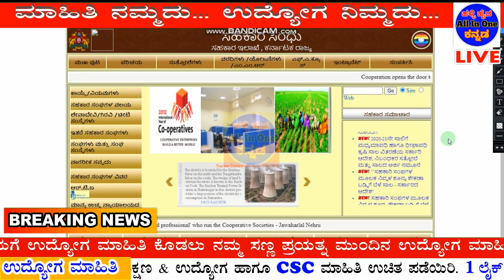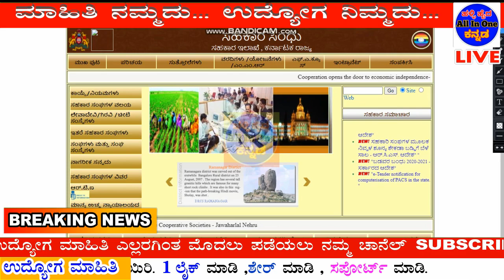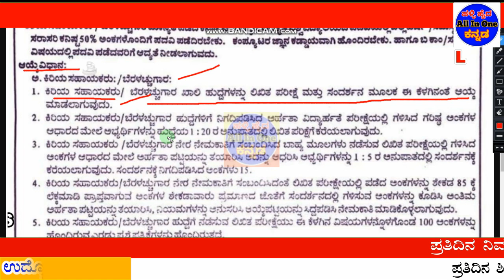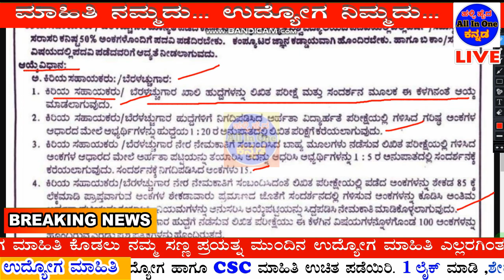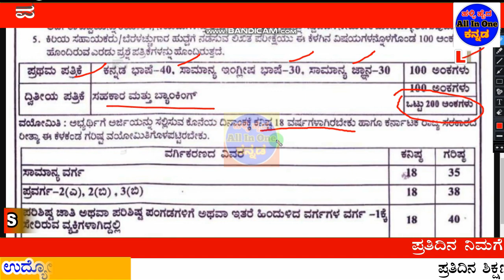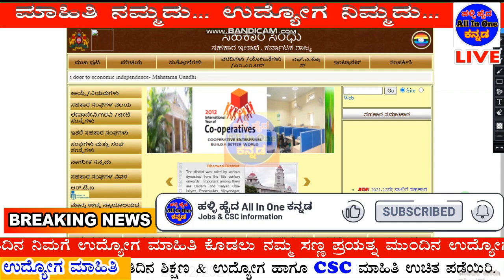ಸರ್ಕಾರಿ ನೌಕರರ ಸಹಕಾರಿ ಬ್ಯಾಂಕ್ ನೇಮಕಾತಿ 2022|ಕಿರಿಯಸಹಾಯಕರು,ಬೆರಳಚ್ಚುಗಾರಹುದ್ದೆ|Govt Bank|Degree B.com Pass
👇👇👇👇👇 Videos All Links bellow👇👇👇👇👇
ಸರ್ಕಾರಿ ನೌಕರರ ಸಹಕಾರಿ ಬ್ಯಾಂಕ್ ವಿಜಯಪುರ ನೇಮಕಾತಿ 2022 – 09 ಕಿರಿಯ ಸಹಾಯಕರು, ಬೆರಳಚ್ಚುಗಾರರ ಹುದ್ದೆಗಳಿಗೆ ಅರ್ಜಿ ಸಲ್ಲಿಸಿ
Government Employees Cooperative Bank Vijayapura Recruitment 2022 – Apply for 09 Junior Assistants, Typists Posts

Important Dates:
Start Date to Apply Offline: 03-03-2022
Last Date to Apply Offline: 25-Mar-2022

Address:- Recruitment Conveners & Chief Manager, Government Employees Cooperative Bank Limited, Vijayapura – 586101, Karnataka